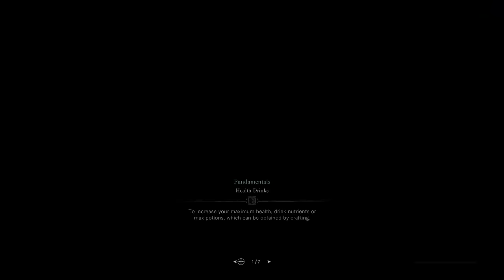Dans vs Monster Hunter Iceborne - #16 - Blackveil Vaal Hazak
How have these hunters survived this long.

________▼ FOLLOW DAN JONES! ▼_________

Follow Dan Jones on Twitch!

_______▼ PLAYLIST ▼_______

________▼ DISCORD ▼_________

________▼ TWITCH ▼_________

Dan Jones is on Twitch too!

________▼ LINKS ▼_________

_______▼ CREDITS ▼________

________▼ MUSIC ▼_________